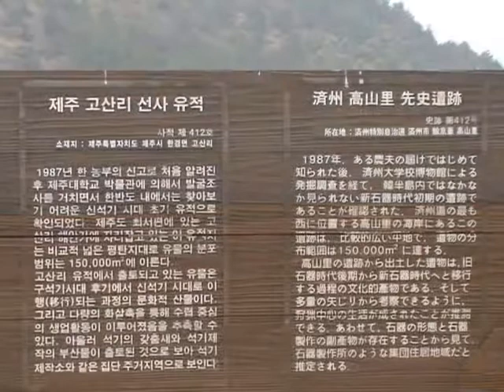제주 고산리 선사유적(Archaeological Site in Gosan-ri)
[한국향토문화전자대전] 제주 고산리 선사유적(Archaeological Site in Gosan-ri)
제주시 한경면 고산리 3628번지 일대에 있는 신석기시대 초기의 생활 유적지 전경이다.